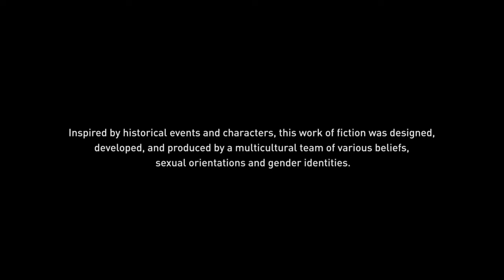Assassin's Creed® Odyssey 38 20200416220528